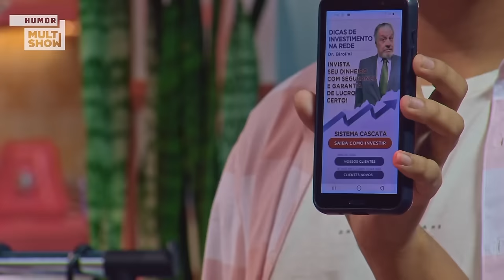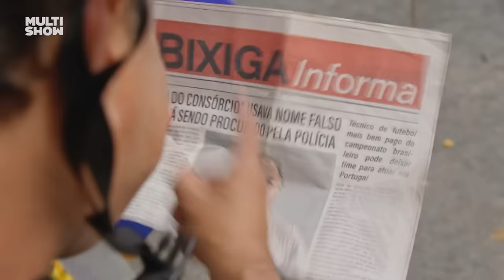Américo ERRA AS CONTAS e gasta 150 MIL, declara FALÊNCIA e mais! 😮‍💨 | O Dono Do Lar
Todo mundo tá de olho na indenização do Tio Astolfo. 👀
O Américo foi esperto e já aproveitou pra pedir o cartão emprestado pra preparar uma festinha de aniversário "pra ele". Só que ele tava pronto pra gastar 150 MIL REAIS, mas a verba liberada foi de 150 REAIS APENAS! 🗣️
Acontece que ele só descobriu isso DEPOIS de gastar! 💥